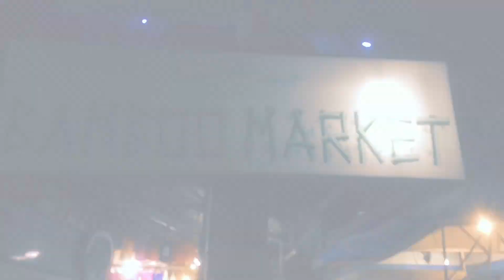Boracay 2017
Our visit to Boracay was a blast! Video taken from my iPhone 6+ and edited with Vue  :)